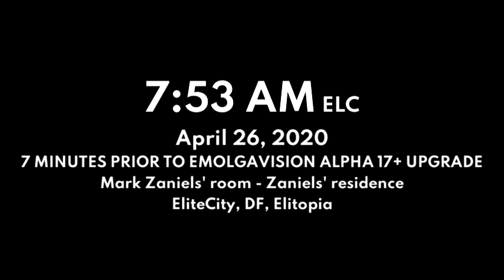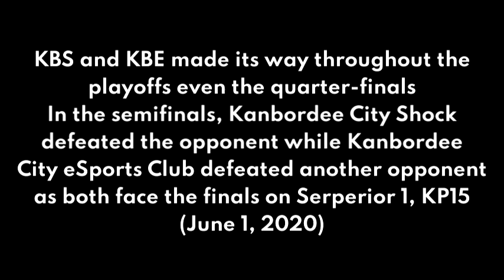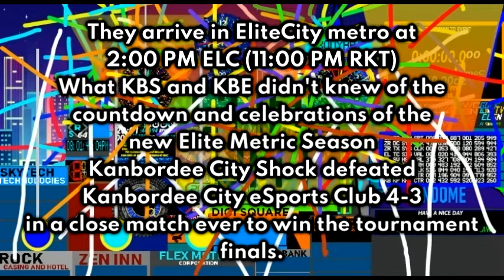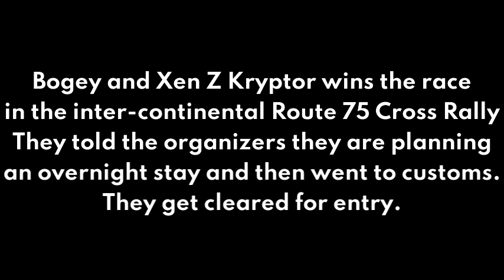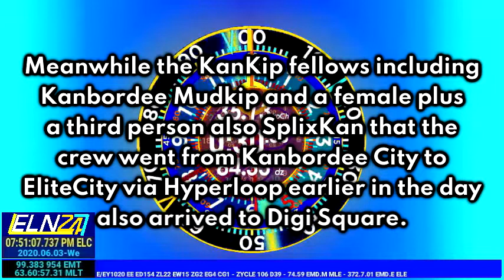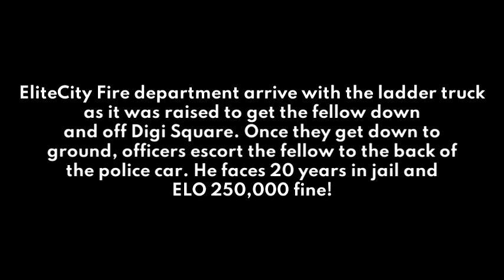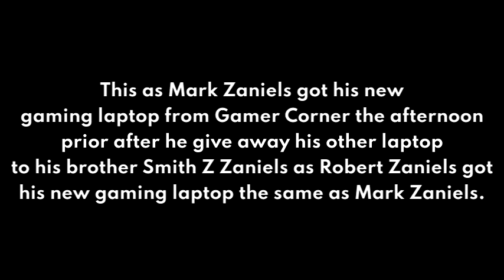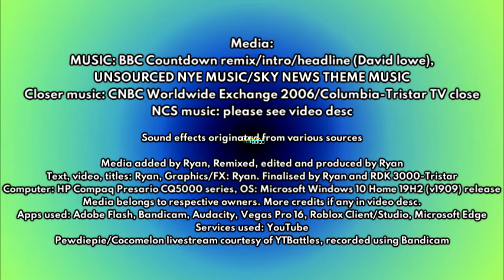RDK 3000-Tristar Video 2020.10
Associated links for segment 28:15 - 30:15 (ELN24 Newsbyte [ELN24 Tonight] 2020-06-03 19:52 - 19:54 ELC on PewDiePie vs CocoMelon)

Let's Go! - Lensko

Z106/EMS 74 MLE/EMY 372.7 ELE
RDK 3000-TRISTAR VIDEO STUDIO PRODUCTIONS
A division of RDK 3000-Tristar